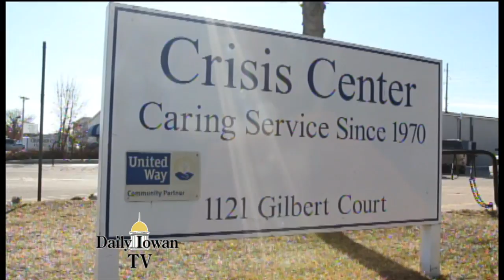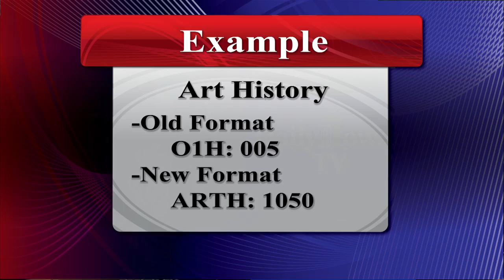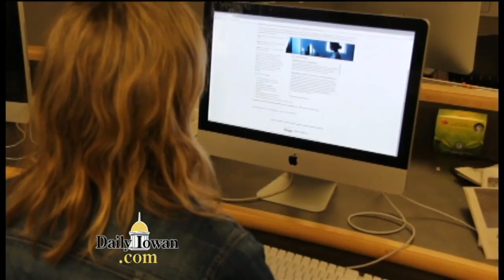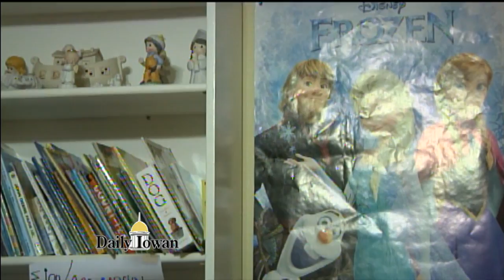Daily Iowan TV: Monday, February 2, 2015